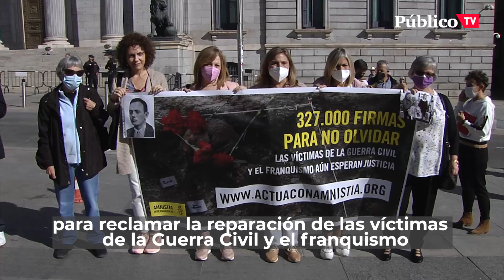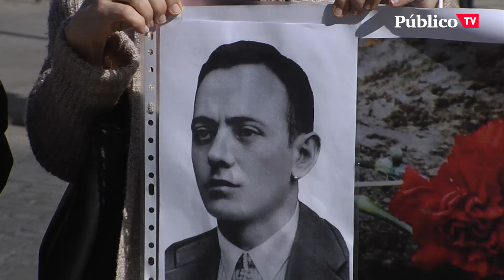Víctimas del franquismo exigen mejorar la Ley de Memoria Democrática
El mismo día que se inicia el proceso de tramitación de la nueva Ley memorialista, represaliados por el franquismo y Amnistía Internacional exigen mejoras en la redacción, tal y como vienen advirtiendo diferentes organismos de control internacional.